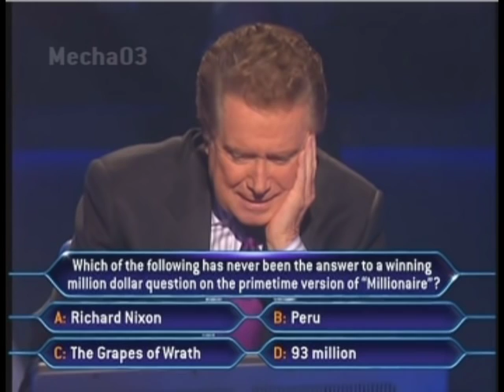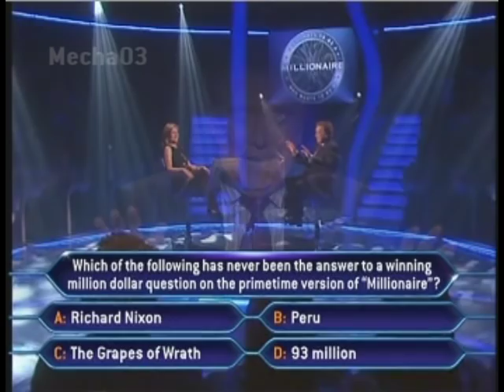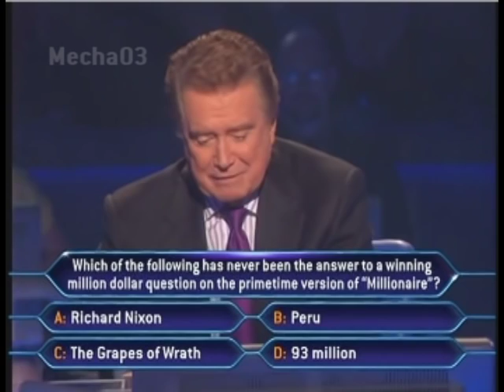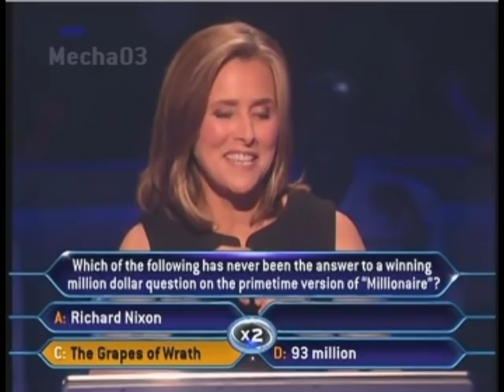Regis Philbin Plays in the Hot Seat - Who Wants to be a Millionaire [Old Format]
For the first time ever, Regis plays one question in the hot seat for charity.  Meredith Vieira surprised everyone by telling Regis that he would be the celebrity hot seat player on the final episode of the Millionaire 10th Anniversary Special on ABC.   This happened immediately after Ken Basin lost on his million dollar question.  Hosted by Meredith Vieira/Regis Philbin.

Encoded by Mecha03